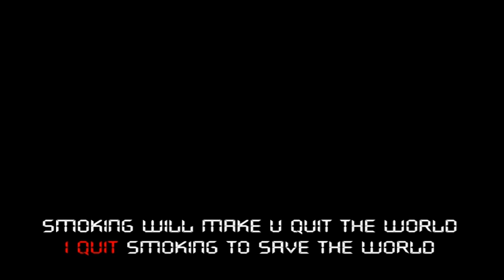I QUIT__SujiT ShorT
1 Million indians QUIT smoking every year by dying

Sign creations 26th short film  I QUIT

suggestions and comments are invited :)